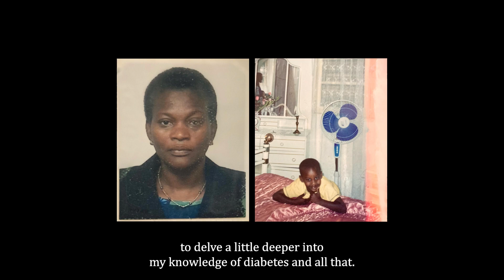Rui's documentary: Episode 1 - Meet Rui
Join Rui for Episode 1 of his 4 part docuseries, where he explains how his career at ViCentra began, and how it led him to delve into the world of diabetes, and document his journey along the way.